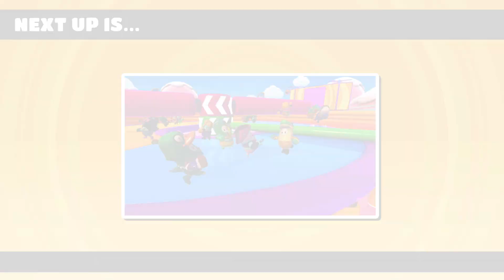Fall Guys: Gameplay (Season 1)